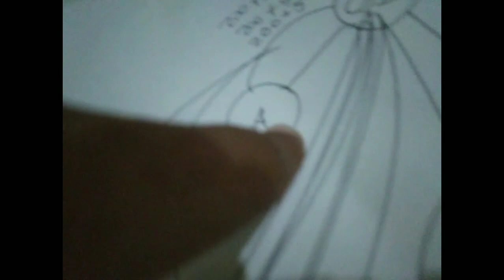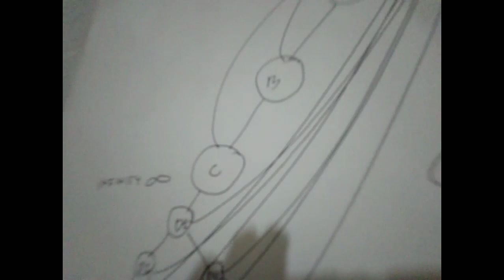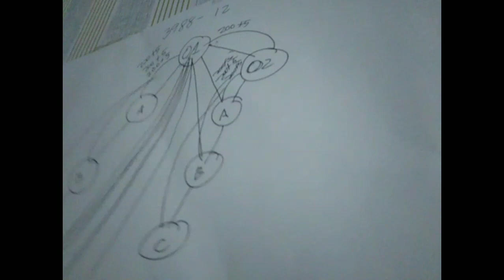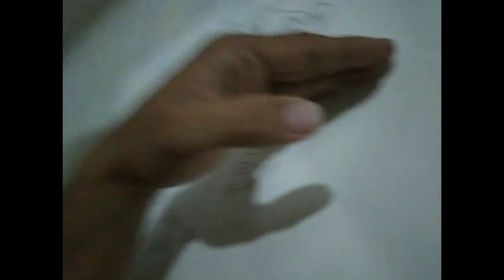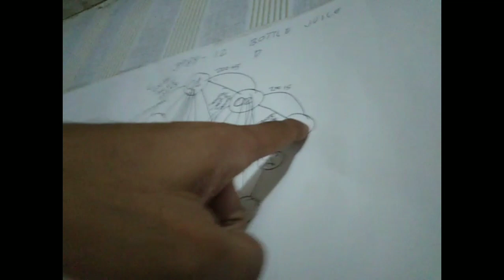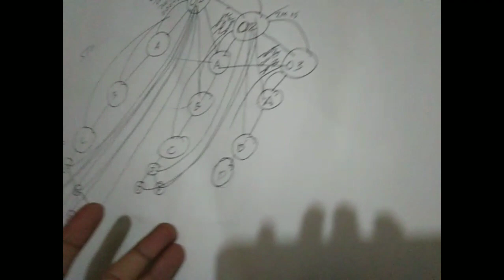kahit isang account ka mg start pwede ka kumita kay one opti.